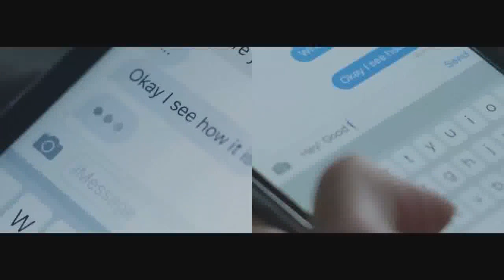Charlie Puth - We Don't Talk Anymore (feat. Selena Gomez) - Reverse song